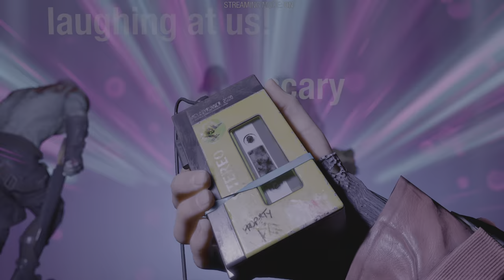GUARDIANS OF THE GALAXY Walkthrough Gameplay PART 2 - RISKY GAMBLE